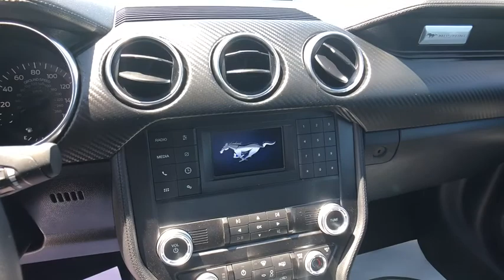2019 Ford Mustang Asheboro, Greensboro, Troy, Siler City, Triad, NC 9399B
Ruby Red Metallic Tinted Clearcoat Used 2019 Ford Mustang available in Asheboro, North Carolina at Asheboro Ford. Servicing the Greensboro, Troy, Siler City, Triad, NC area.

Asheboro Ford
1602 E Dixie Dr

Recent Arrival! *Certified By Autocheck- NO ACCIDENTS AND ONE OWNER!***, *Local Trade In - Never a Rental!***, *Rear View Back-Up Camera!***, *Bluetooth Hands-Free Calling!***, *MP3 / IPOD Compatible!***, *Non Smoker! Well Cared For & Maintained! ***, *Remainder Of Factory Warranty Still Applies! ***, *Fully Serviced To Current Date and Mileage!! ***, 18 MACH ALUM LOW GLS BLK WHL, Equipment Group 100A. Odometer is 967 miles below market average!brbrbrAwards:br  * 2019 KBB.com 10 Coolest Cars Under $30,000